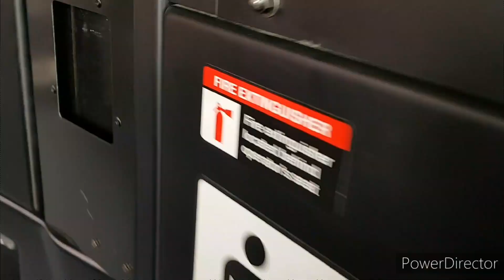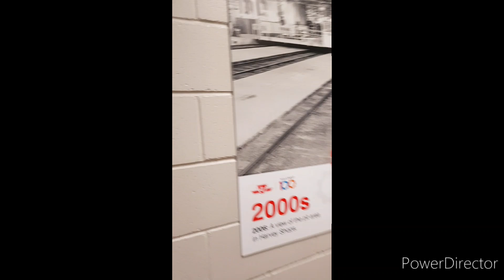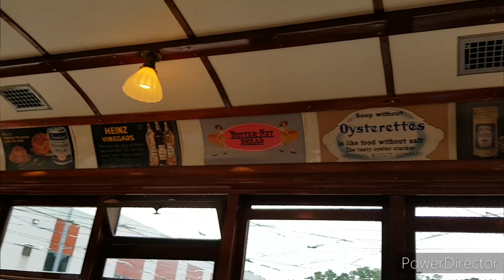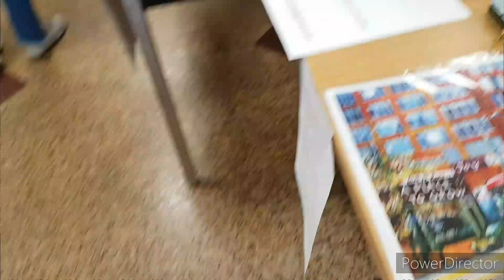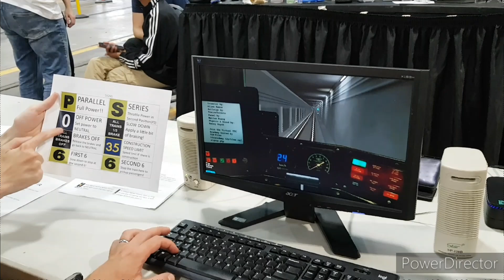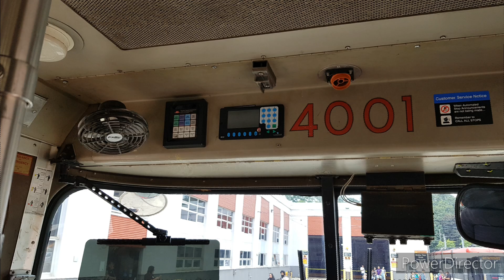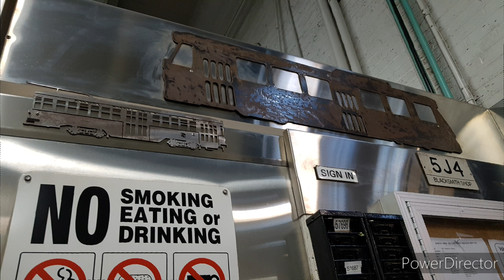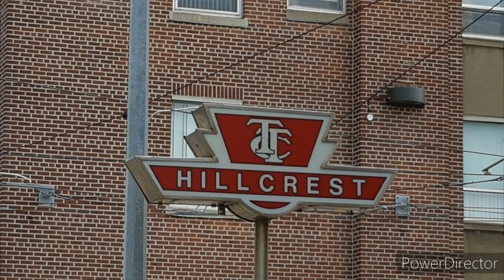Hillcrest Event 2024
Taken Sepember 28, 2024. More content outside included.